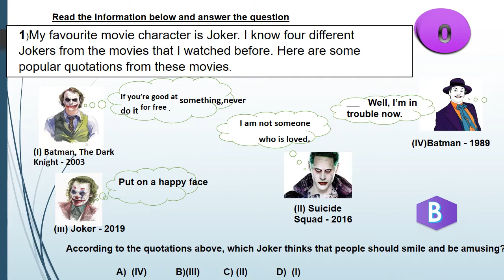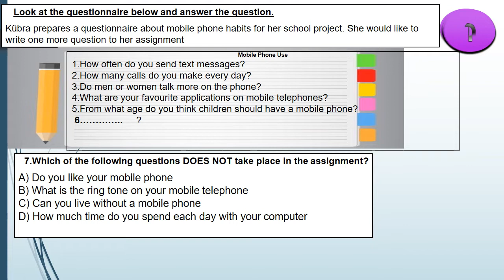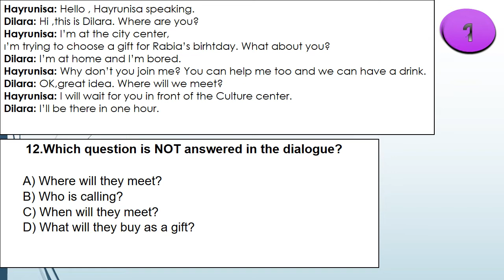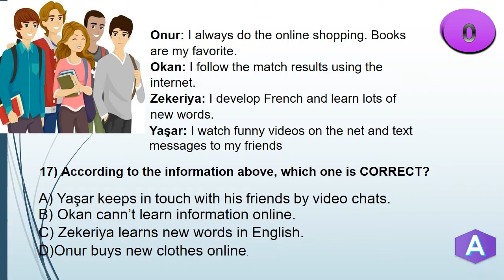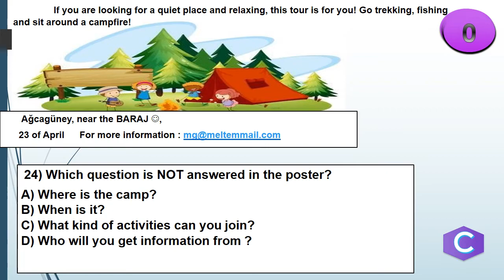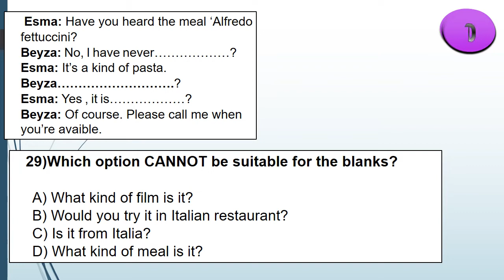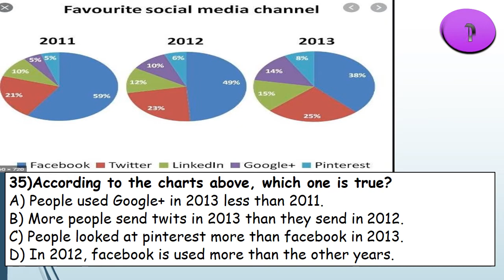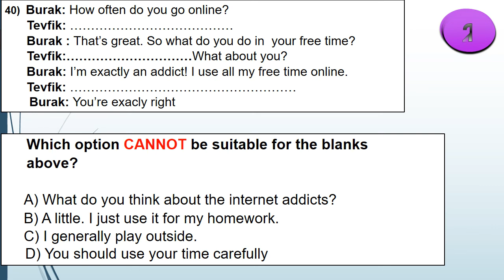2020 8 SINIF İNGİLİZCE LGS DENEME SORULARI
LGS DE ÇIKABİLECEK SORU KALIPLARI
İNGİLİZCE ÖĞRETMENİ